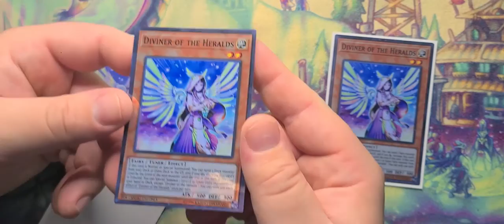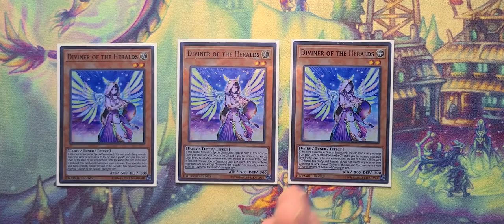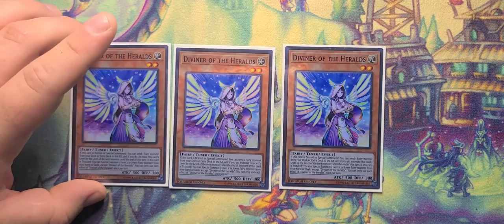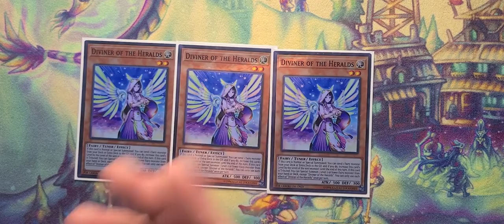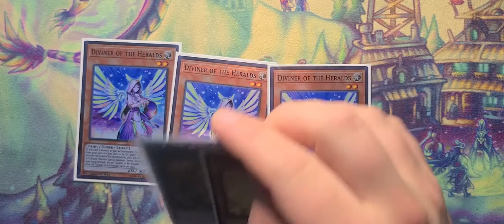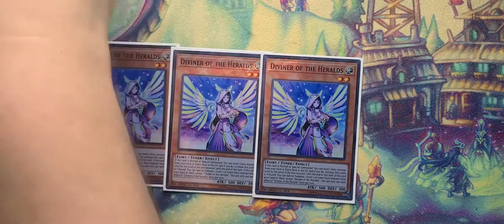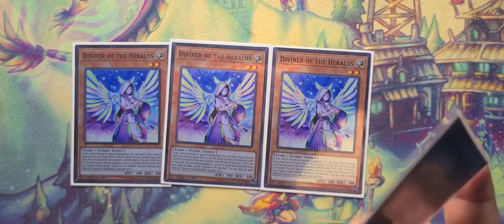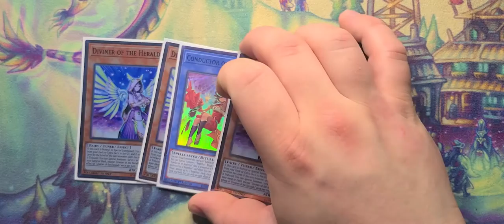Yu Gi Oh! Diviner of the Heralds is INSANE!!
music from the persona series
written by shoji meguro